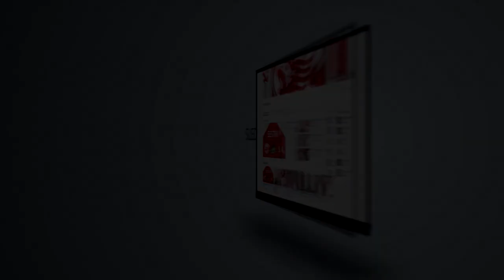Starší dorostenci zpívají Půlnoční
Starší dorostenci se rozhodli, že pobaví sešívané fanoušky nevídaným kouskem. Místo hokejek vzali do rukou mikrofon a společně si zazpívali vánoční hit Půlnoční od Václava Neckáře.